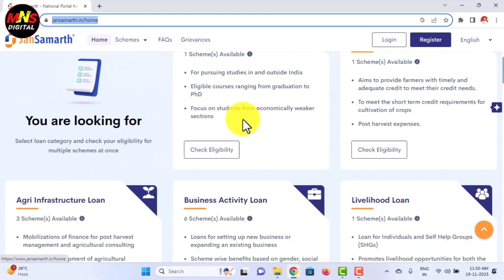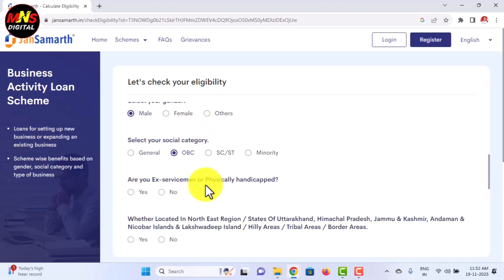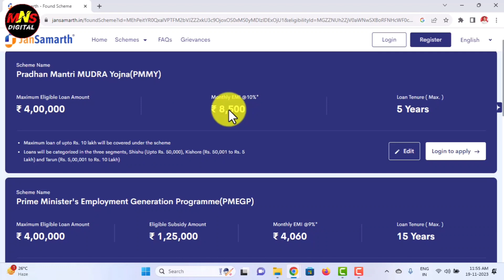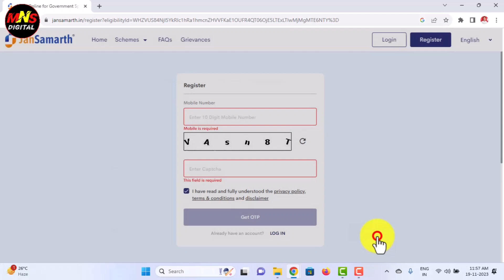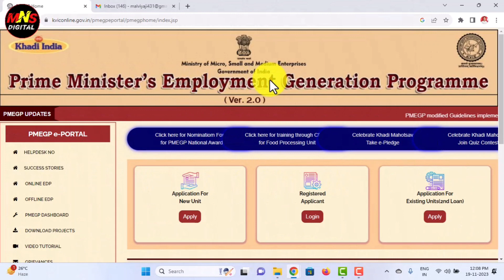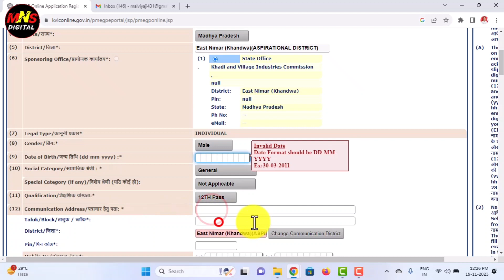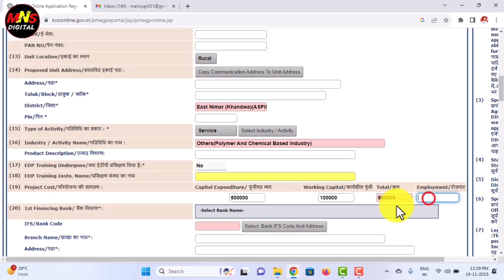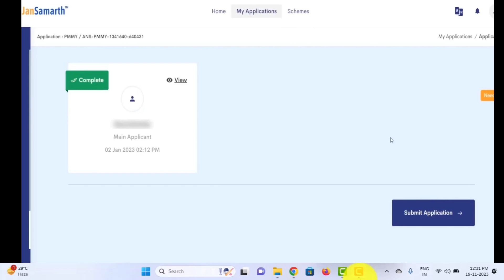PMEGP Loan Kaise le online | How To Apply PMEGP Loan Online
Video About-
Aadhar Card se loan Kaise le without PAN card without income proof ke Government Loan lene ka complete process bataya gaya hai

👇Topics Covered This Video👇
government loan kaise le
adhar se loan kaise le
loan apply

owner.